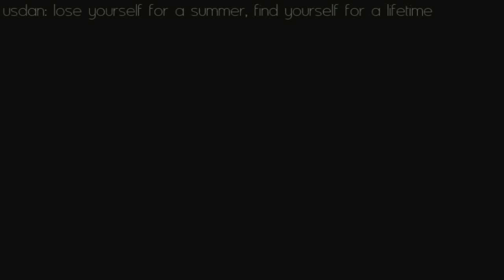please dont let me go, i desperately need you ♥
So, this is gonna be one of those videos that no one watches, but i love. So if you want to, get ready to read my long emotional description.
This video means so much to me.

Today was my last day of Camp for this summer, and I really want to go back next year but there is a chance I wont.
I've been going to this camp for four years now, and this year was definetly the best. The first year was super fun, the second & third years were great, but this year was truly amazing.

These people or more than my best friends, but my family. and losing them is like losing my family. Some of them are going to be too old to go back next year.
No one understands me like these kids. I love them so much, the friendships we built are unbreakable and its all thanks to this camp.

Usdan seriously changed my life, here I can be myself without worrying about what others are thinking. I've learned so much and made so many friends. I came home today crying, and felt like such an idiot for still crying over camp. Then I go on facebook and see everyone else is still crying too, and i dont feel stupid anymore ;) I love everyone there so much. There's really no one else I can say that to.

Thanks for reading my extremely long description :) haha

I miss this place so much ♥ Seven weeks is way too short
I may have lost myself for a summer, but I've found myself for a lifetime.